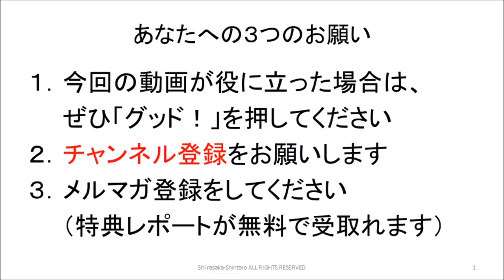頭が良くなる方法